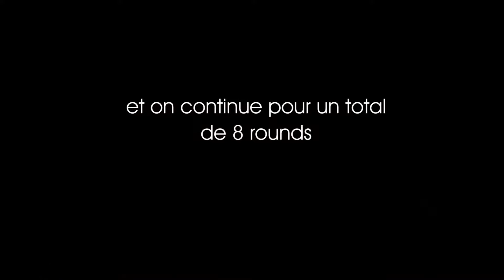Extrait de séance BAT Home Training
Extrait de la première séance du programme BAT Home Training disponible